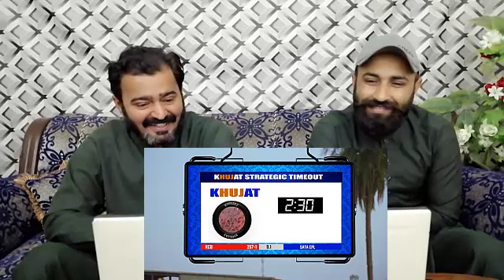Pakistani Reaction | EPL Season 2 | Round2Hell | R2H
.credits.